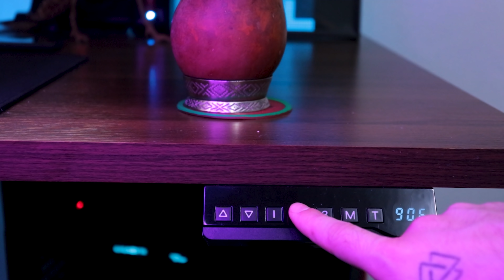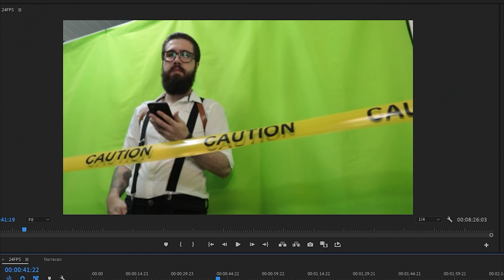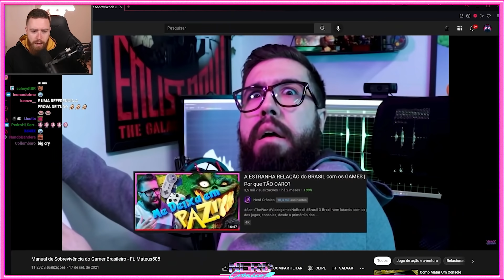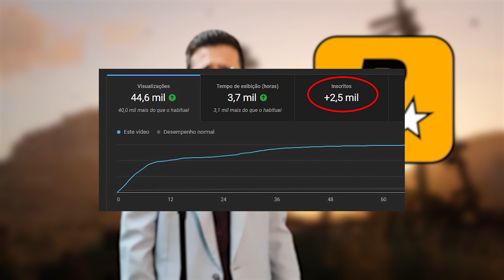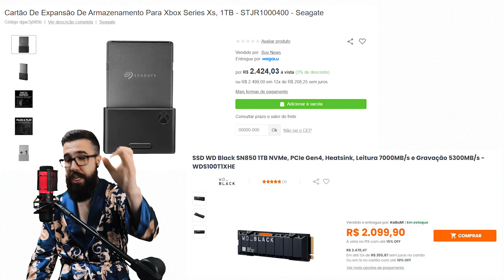Conquistas do Nerd Crônico em 2021 e METAS de 2022 feat. SlikDesk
2021 foi um ano INCRÍVEL. Tenho muita gratidão por tudo que conseguimos alcançar esse ano. Nesse vídeo, em parceria com a SlikDesk, trago pra vocês as principais conquistas do canal em 2021 e minhas metas para 2022.

📍USE O CUPOM: NERDCRONICO e receba R$130,00 de desconto nos modelos de mesas do site.

00:00 - 03:51 : Review Slikdesk
03:51 - 19:20 : Nerd Crônico em 2021 & Metas 2022

🎵 Música da Intro: 8 Bit Let's Go! - HeatleyBros
🎵 Música de Encerramento: VHS LOGOS - Acapulco